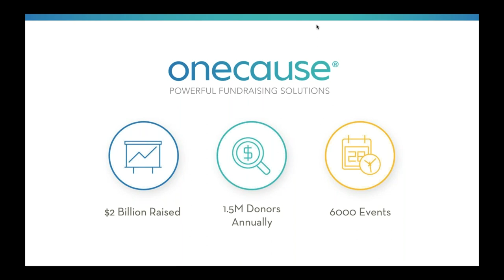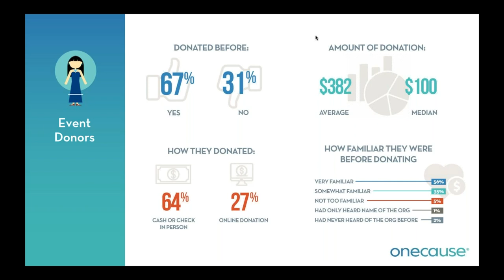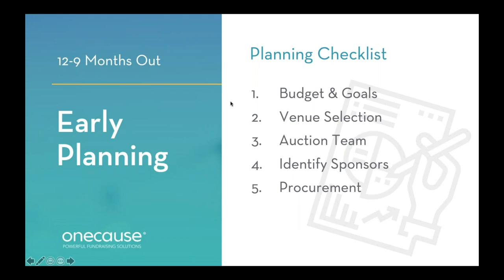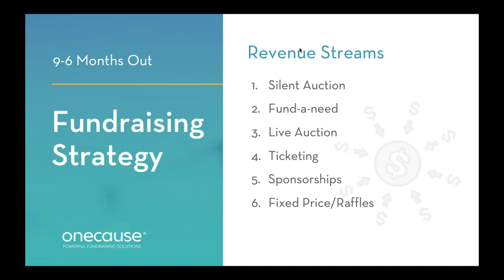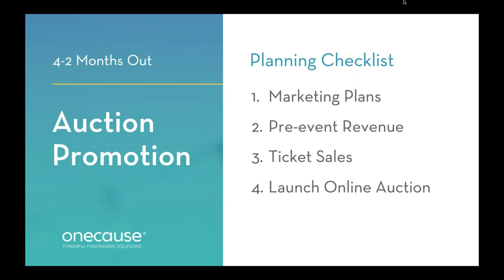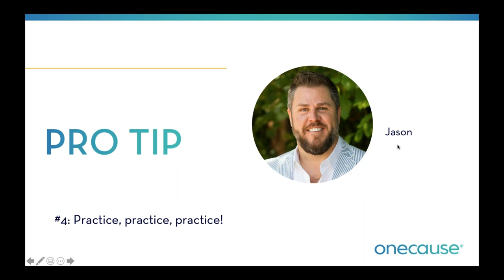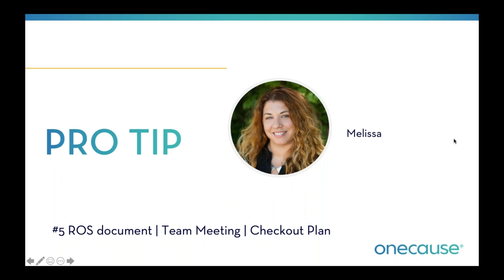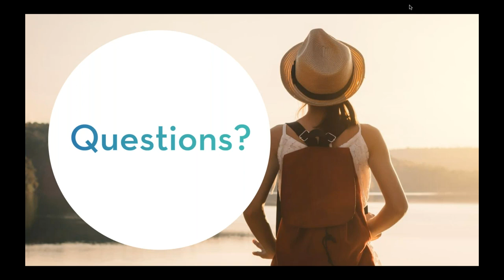Top Strategies for Auction Event Survival - Webinar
Join us for a webinar, as we breakdown what’s needed to execute and host a flawless auction event. Industry experts will cover the step-by-step best practices to host a successful auction and ensure you are in a great “space” on your next event day.